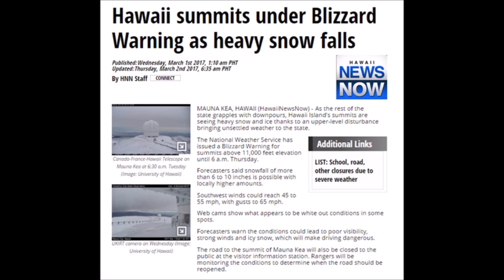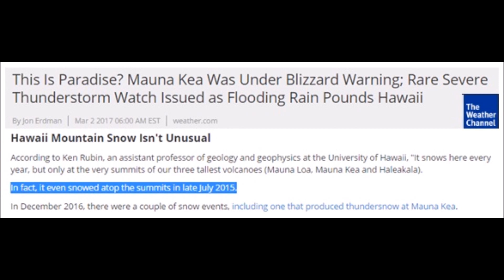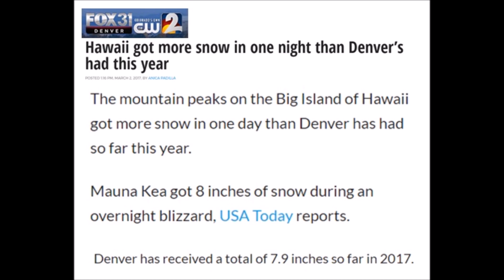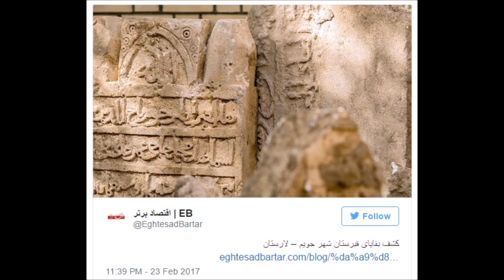Blizzard Hawaii Peaks, Pakistan Avalanches Floods Unearth 7th Century Lunar Calendar Iran (323)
More than 10 inches of snow on the summits of the Big Island in Hawaii with blizzard warnings, Pakistan villages cut off by 46 avalanches and villagers are without food and medicine in the Hindukush area. Floods unearthed a 7th century lunar calendar cemetery in Iran and epic lightning storms over the Amazon.

You can also find this Mini Ice Age Conversations podcast on iTunes and Stitcher Radio

Pilot captures photos of apocalyptic-looking lightning storm looming over the Amazon